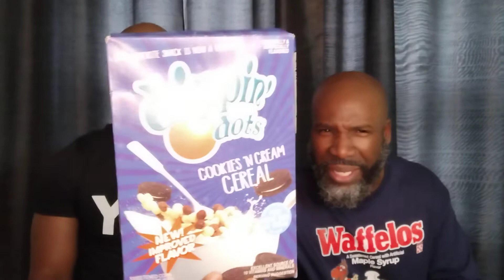OPERATION : DIPPIN 'DOTS WITH A NATIONAL CHAMPION 🏆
Ohio State University Football 🏈 Alumni Grabbing A Quick Bowl 🥣